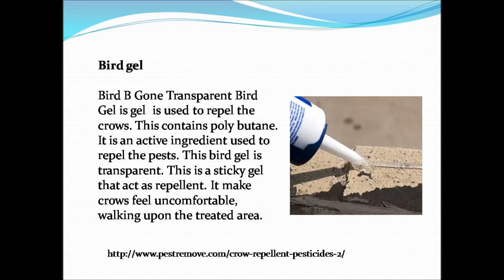crow repellent pesticides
Our website is providing you all the latest Crow repellent pesticides details. We are providing all the chemical pest control methods to help you in getting rid of the crows.